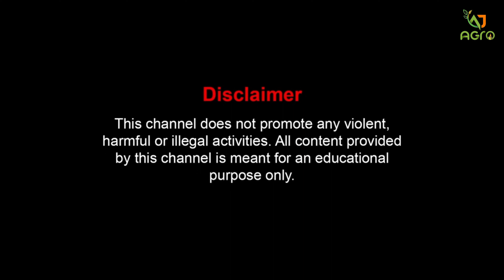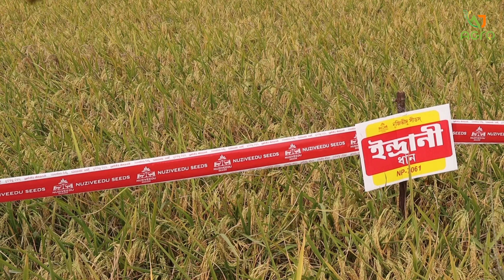Manjeere plus ধান বিজে দ্বিগুণ ফলন || সকল কৃষকের পছন্দের ধান এখন Manjeere ধানের বীজ NUZIVEEDU SEENS